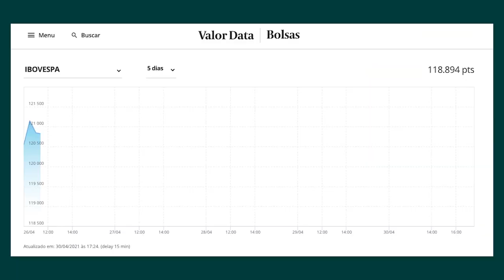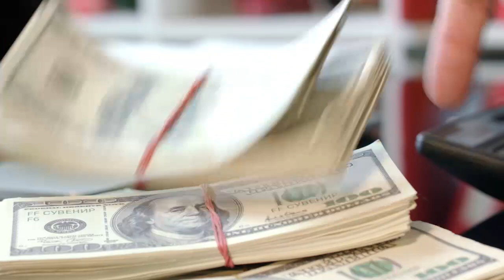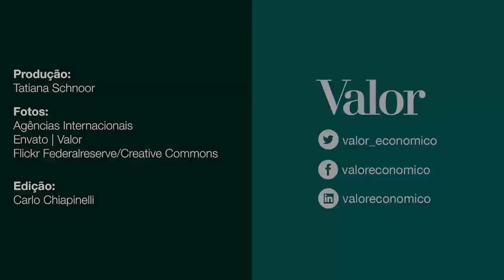Dólar tem forte queda com exterior favorável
Abril termina com saldo positivo no mercado. Fique por dentro do que aconteceu nos mercados com o resumo de finanças do Valor.